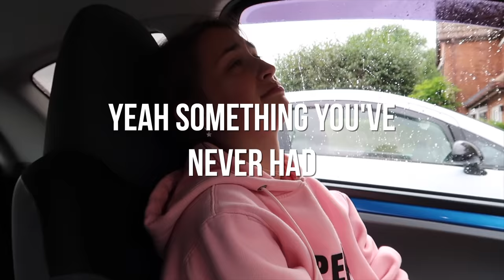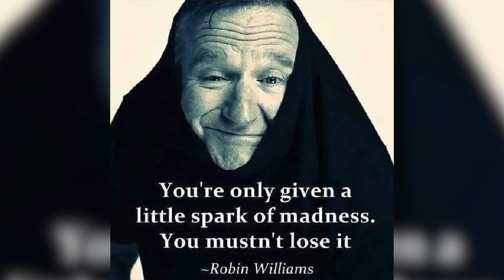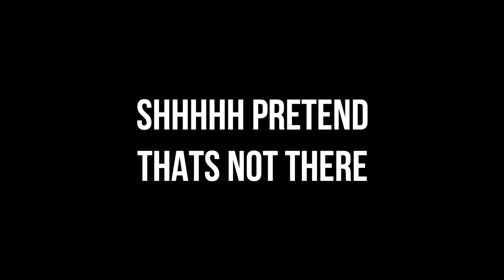CERAMIC COATING THE CITROEN C1! 😎🥵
►GET CITROEN MODS HERE!!!

►WHEEL FINESSE CUSTOM STEERING WHEEL COVERS!